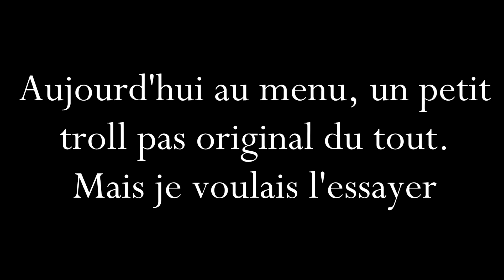JE SUIS UN KIKOU? / TROLL HIKABRAIN!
-Si ta aimé, petit like :)
-Donne moi ton avis dans les commentaires et des idées de vidéo.

Musique
-Felmax Chapel